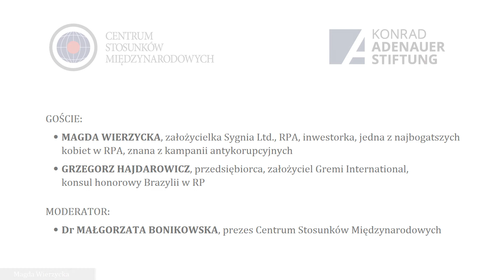CSM LIVE TALKS: Magda Wierzycka o sytuacji w RPA podczas pandemii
Podczas rozmowy CSM LIVE TALKS, która odbyła się 9 czerwca, gośćmi byli:

- Grzegorz Hajdarowicz - przedsiębiorca, założyciel Gremi International, konsul honorowy Brazylii w RP i właściciel nieruchomości w tym kraju

- Magda Wierzycka - przedsiębiorczyni, założycielka Sygnia Ltd., RPA, inwestorka, jedna z najbogatszych kobiet w RPA, znana z kampanii antykorupcyjnych